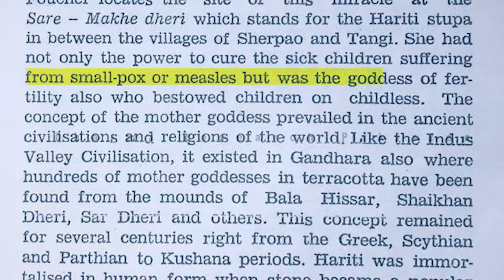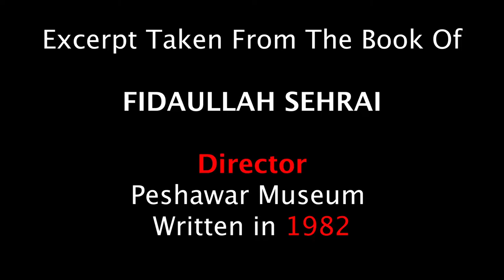Goddess of Fertility in Pushkalavati Charsadda | Hariti |Ancient Buddhist Capital